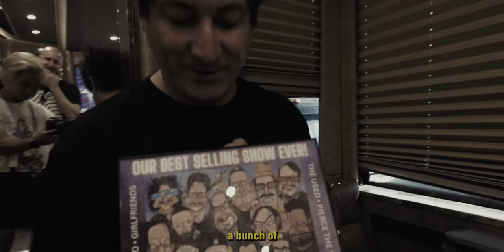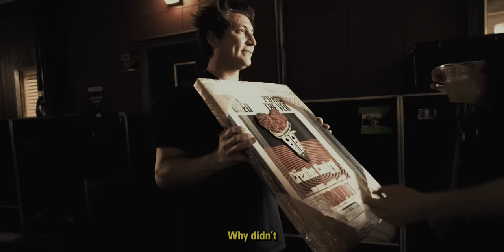PTV JAWS DIARIES - Creative Control Tour vol.3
🎥 TRVN

Listen to "Shared Trauma" and "Damn the Man, Save the Empire" from ‘The Jaws Of Life Extended Version’